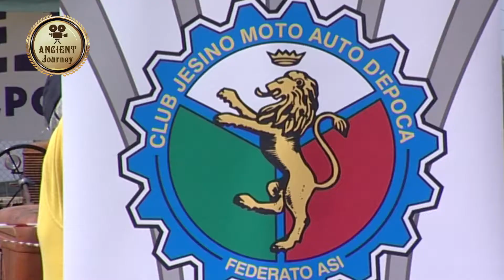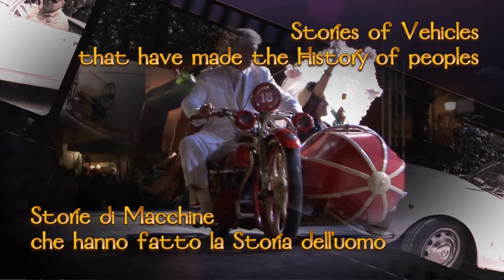Ancient Journey N.00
The web Tv of Historic Vehicles.
A full immersion in History, Culture and Traditions of vintage engines.
Stories that have made the History of Peoples.